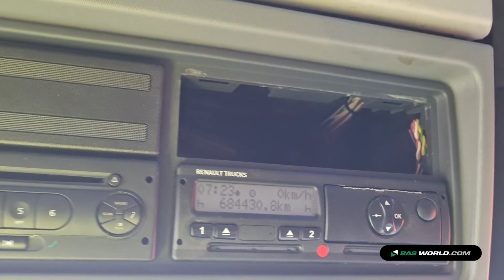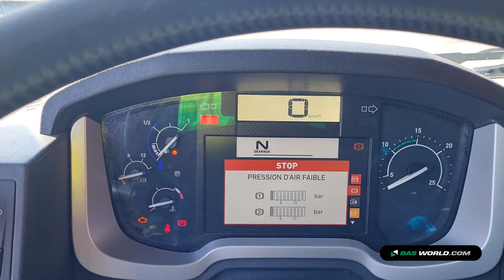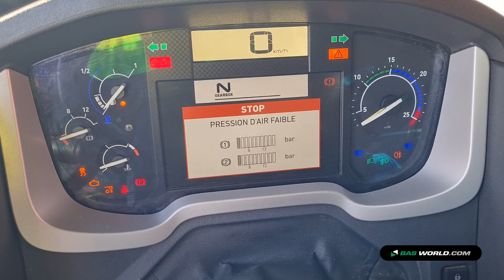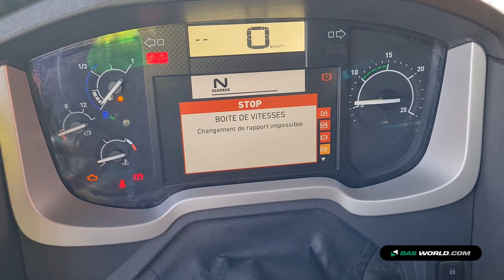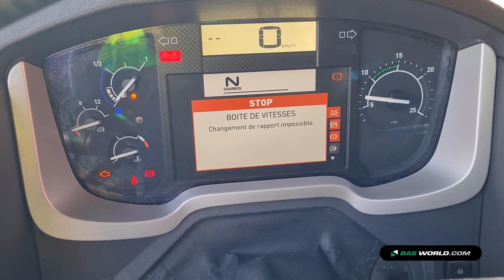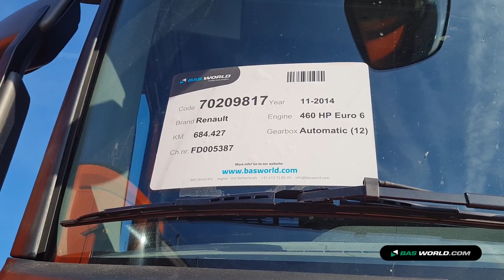70209817 Renault T